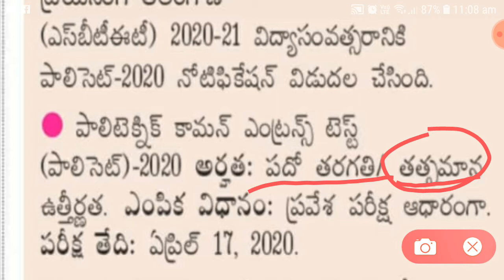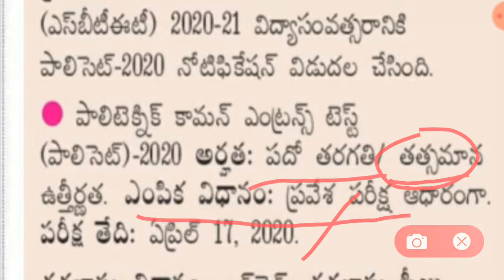TS Polytechnical Common Entrance Test 2020